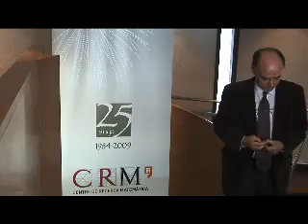L'Agenda del dia 2009/11/23 - RECERCA-Departament quimica UAB - Centre Recerca Matematica UAB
Reportajes sobre Investigación - Departament quimica uab -centre recerca matematica uab